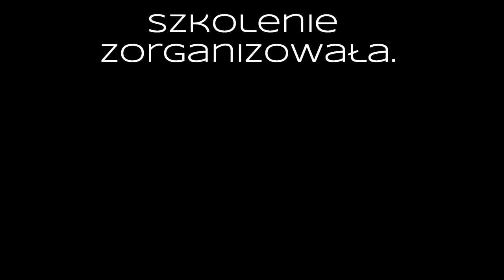Skiwelt Scheffau Ellmau Soll